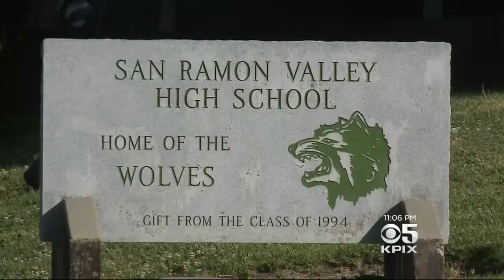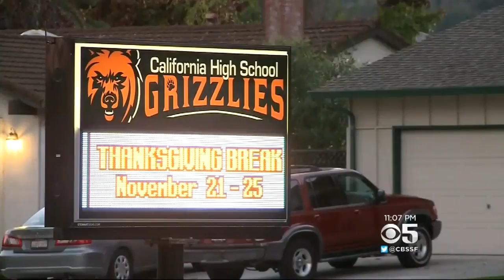SAN RAMON CONTROVERSY: Students, Parents, School officials debate controversial student council elec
Students, Parents, School officials debate controversial student council election video